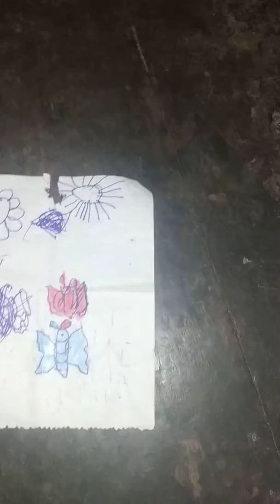Mithi'r first letter to Papa 02.07.2019